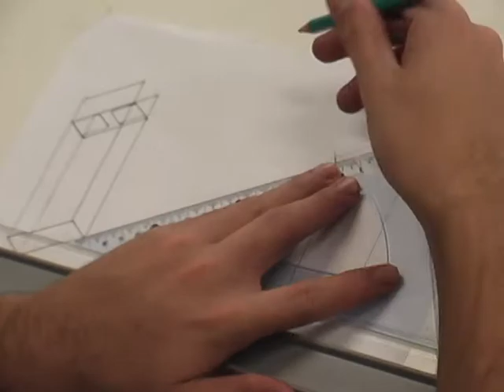Olhar Acadêmico - Extra - 1º bloco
Unicentro TV - Olhar Acadêmico - Extra - 1º bloco - edição 04/04/13